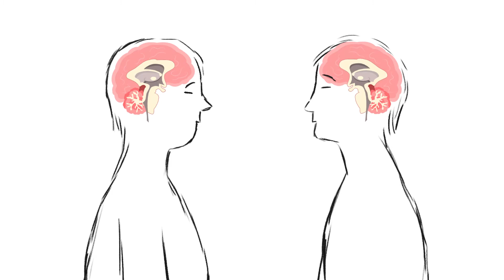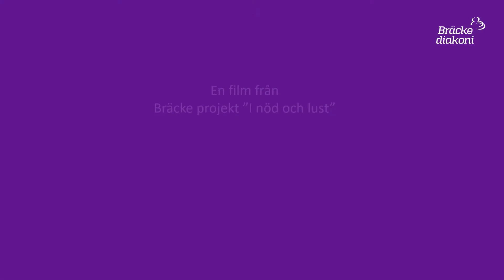Oxytocin - English version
Oxytocin - a miracle substance that gives effects both in the brain and in the body

The purpose of the film is to provide information about the positive effects of oxytocin on well-being and health. It is a process in our brains that we can influence - in both ourselves and others - to feel better. The film aims to inspire touch as means for increased sense of closeness and to strengthen the bond in the couple's relationship.

Bräcke's project "In need and desire" support people who are over 65 years old and care for their partner at home.

A film from Bräcke projekt " I nöd och lust"